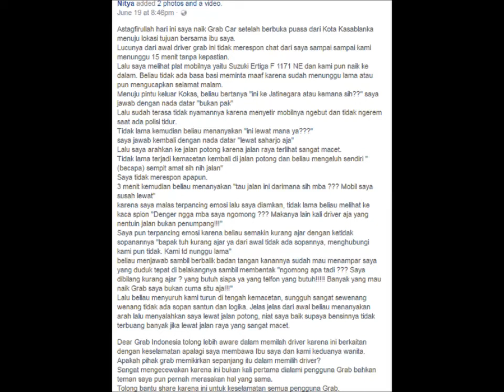GRABCAR SARAP - WAHYUDI - SUZUKI ERTIGA - F 1171 NE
SHARE BIAR GA ADA YANG MAU NAEK NI GRAB

THX